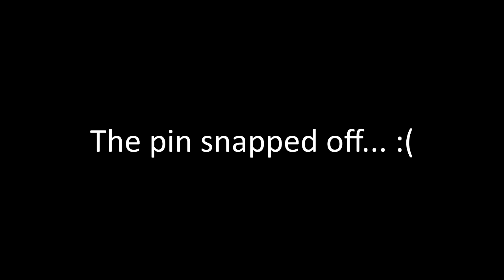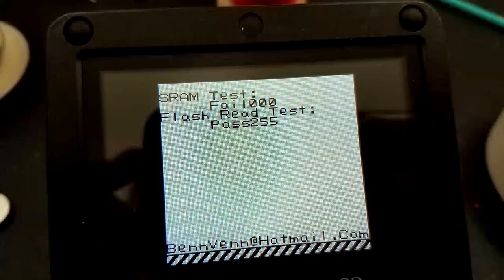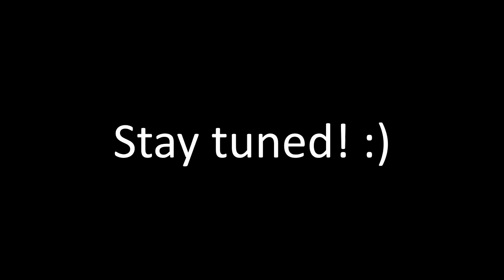Fixing a BennVenn ElCheapoSD Cart with a Funky SRAM Module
One of BennVenn's customers sent me their faulty ElCheapoSD cart that was constantly eating batteries, and Ben instructed me how to fix it.  THIS REPAIR IS ONLY APPLICABLE TO VERY FEW SPECIFIC ELCHEAPOSD V1.9 CARTS!  So if you own one of these, you're probably in the 99.99% that don't need this fix.  Anyways, enjoy the video! :)